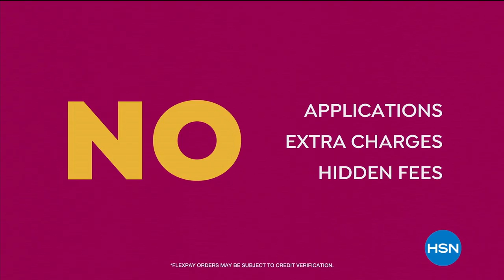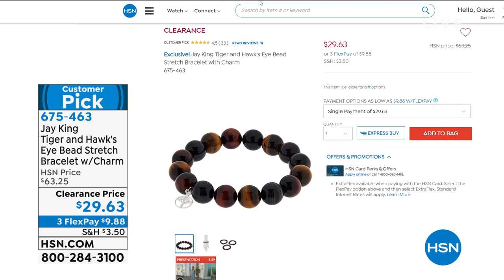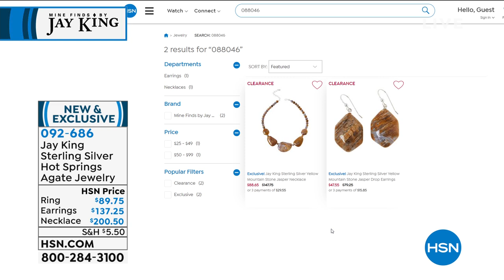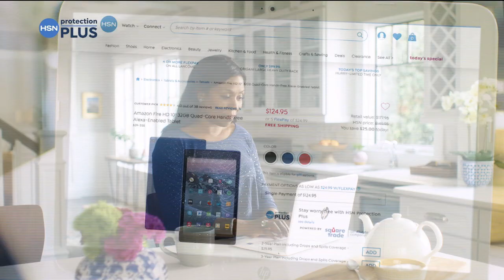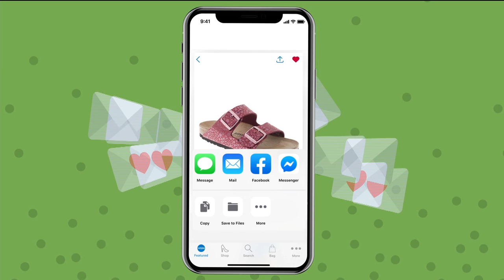HSN | Mine Finds By Jay King Jewelry Year End Specials 12.29.2020 - 10 PM